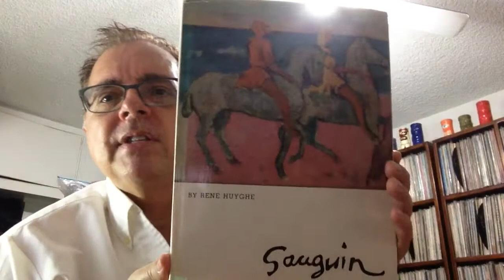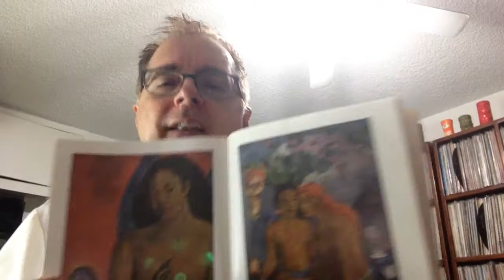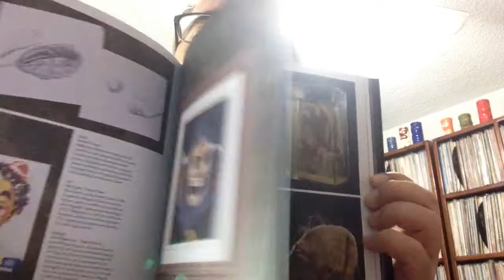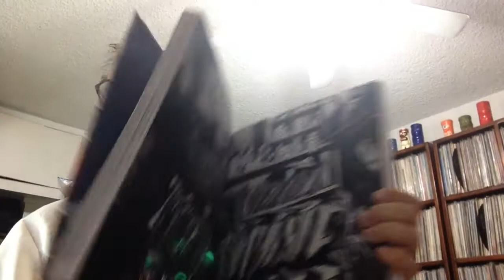#1 Flaneur Ponderings: Hawaiian shirts, books, etc.